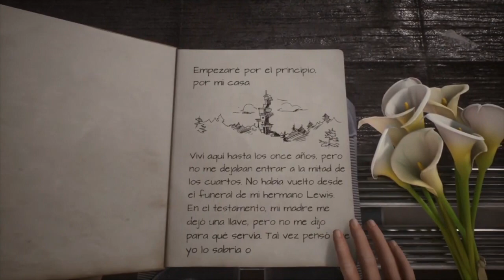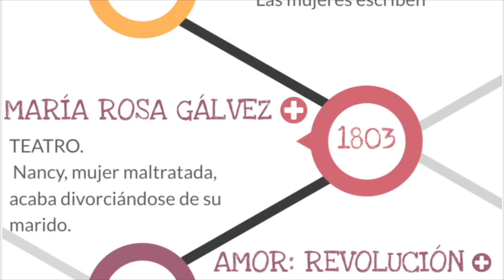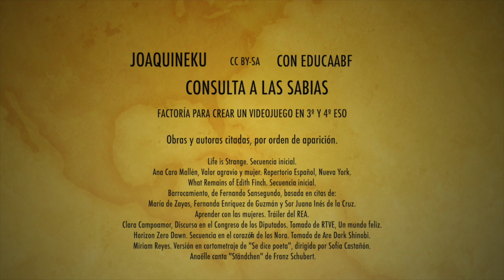Consulta a las sabias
Tráiler del proyecto "Consulta a las sabias".
Proyecto de innovación educativa en distintos niveles de enseñanza, que se dirige a cultivar el pensamiento crítico acerca del "ethos machista" en la literatura, los videojuegos y los medios sociales, a la vez que a investigar, en contrapartida, sobre las mujeres referentes en la creación y a crear recursos educativos abiertos sobre ellas. Forma parte de la red de aprendizaje RegresoFeminista. Ha dado participación a estudiantes de 4.º ESO (IES Ítaca, 2019-20), personas adultas (ESA y Bachillerato del IEDA) y estudiantes universitarias de diversas áreas (Noche de l@s Investigador@s, proyecto Jóvenes con Investigador@s).